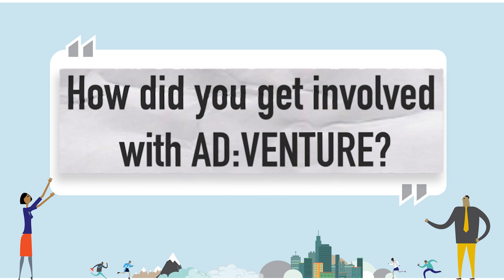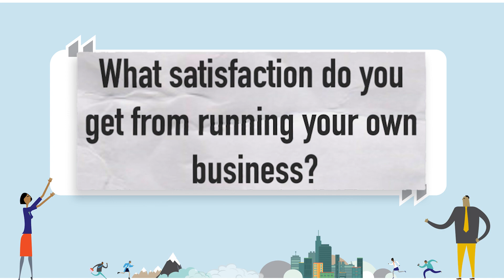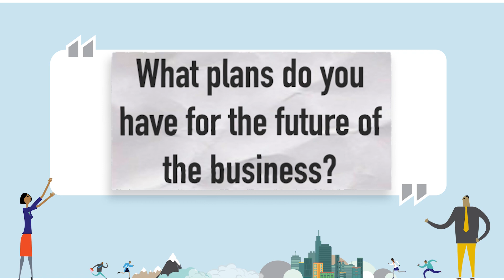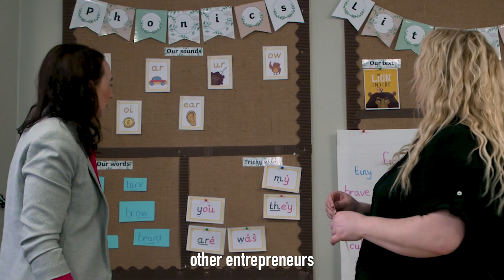Time for Phonics | AD:VENTURE Case Study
Time for Phonics offers fun and engaging online games, play-based practical phonics lessons and activities. Founder, Heather, tells us about her business and experience of receiving AD:VENTURE business support.

AD:VENTURE provides ambitious new businesses with a tailored programme of support to help them grow and achieve their full potential.

Our high-quality support services are free to new businesses and existing enterprises under three years' old based in West Yorkshire because they are funded by the West Yorkshire Combined Authority and Partners.